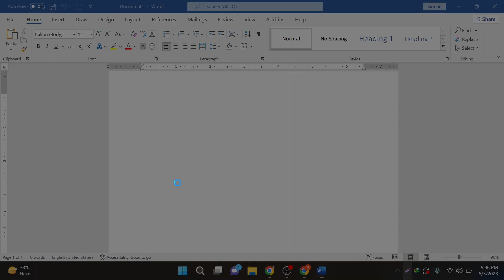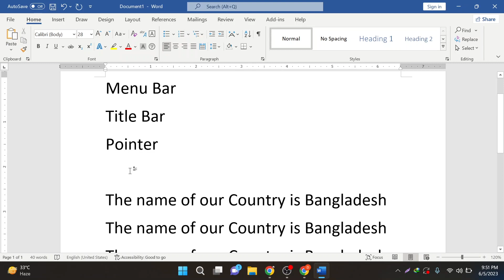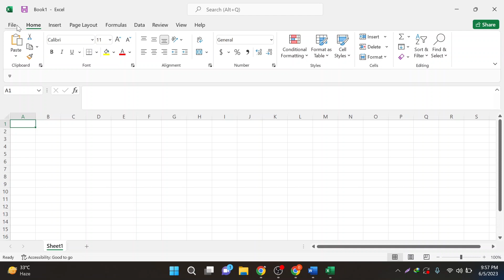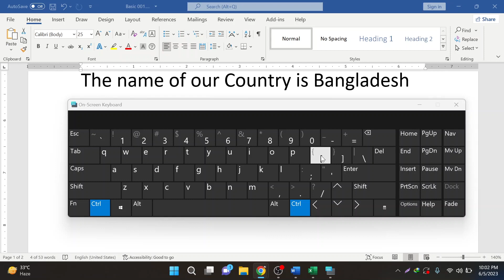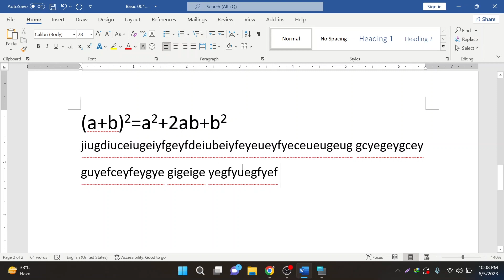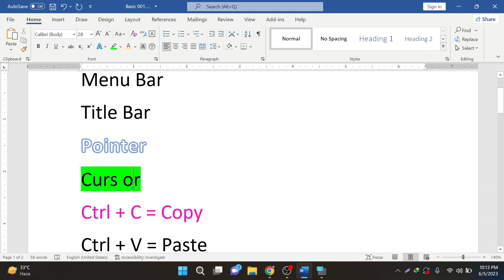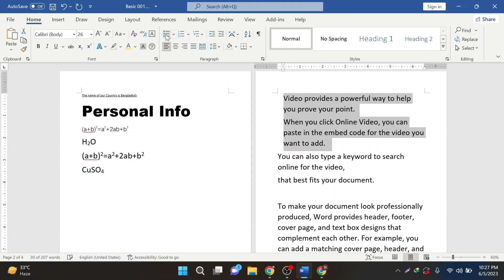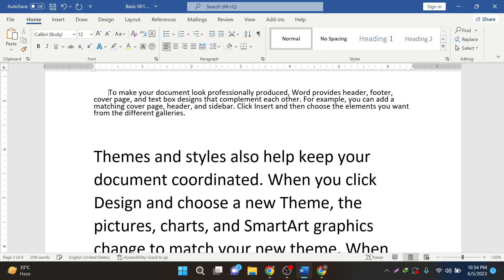MS Word Tutorial In Bangla (Part 01)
In This Lesson, We will be talking about MS Word In Bangla Part 01

There is a simple correction i would like to include " যেখানে ডকুমেন্ট এর নাম লেখা থাকে, সেই বারকে বলে টাইটেল বার !!"